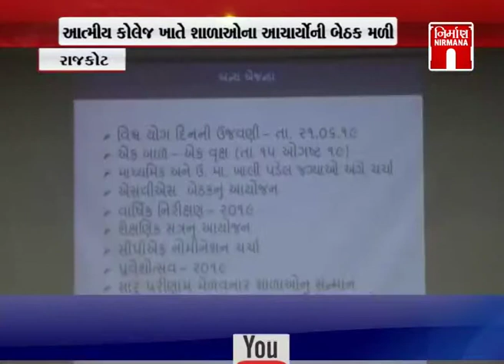Rajkot આત્મીય કોલેજ ખાતે શાળાના આચાર્યની બેઠક મળી| Nirmana News | GTPL